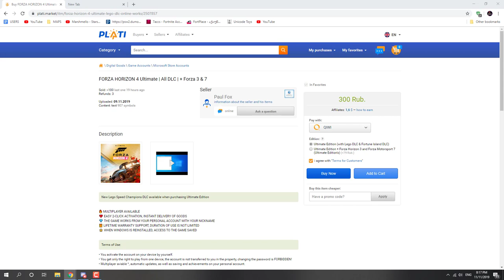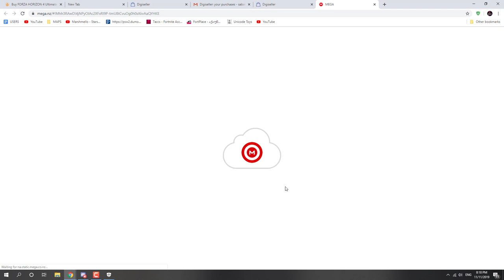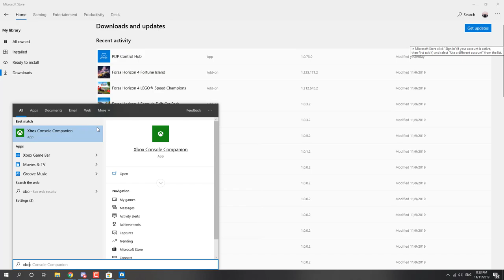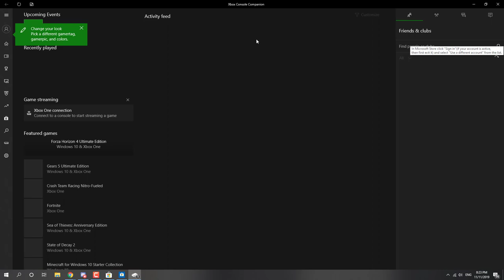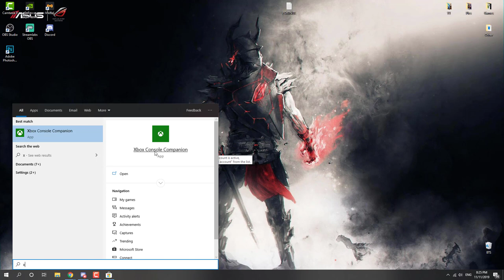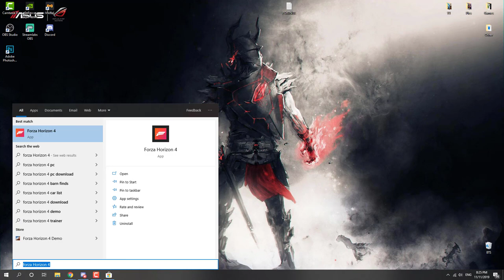როგორ ვიყიდოთ Forza Horizon 4 იაფად (300 რუბლი) Ganaxlebuli Video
🔥CPU-i5-6500/3.20GHz
🔥SSD-250GB
🔥HDD-1 TB